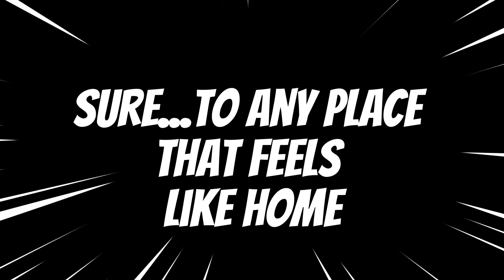Toddy Shop in Kerala has best spicy street food... must visit on package tour plan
One of the best places to visit in Kerala is a toddy shop. More so, if you are a fan of the finger food and snacks that come with drinks.

The toddy is the same in every shop, but the taste of the snacks is different in each place.

The toddy is a much better drink than whiskey, vodka, rum...and all else, It is natural and organic.

Toddy shops in Kerala used to be infamous. But, times have changed. Now, entire families go to toddy shops to try the toddy and relish the snacks.